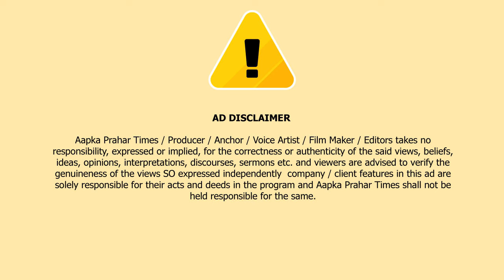TMC उर्दू स्कूल को बेहतर बनाने का काम जारी || Islamuddin Khan|| Aapka Prahar Times